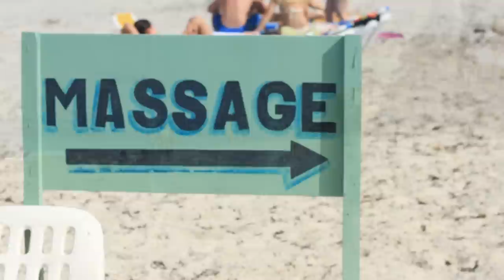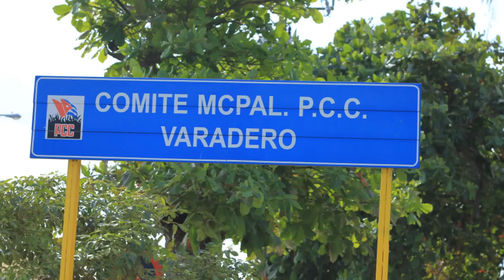Photos Varadero Beach, Cuba 2010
Pictures of Varadero, Cuba. They are taken in December 2010 during my vacation.